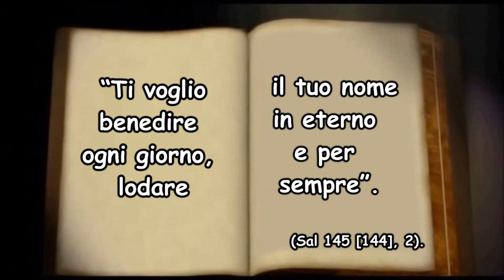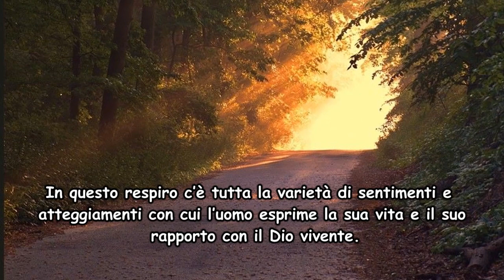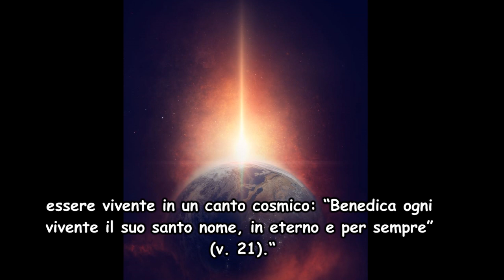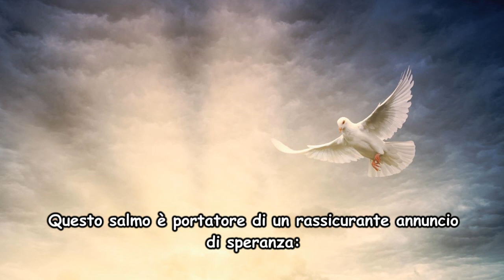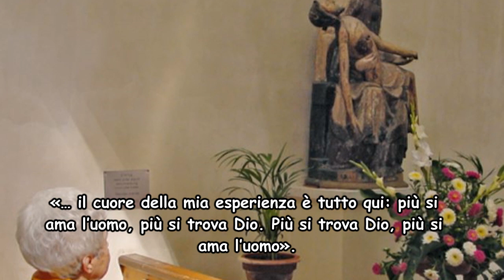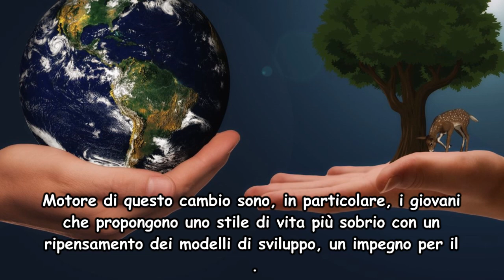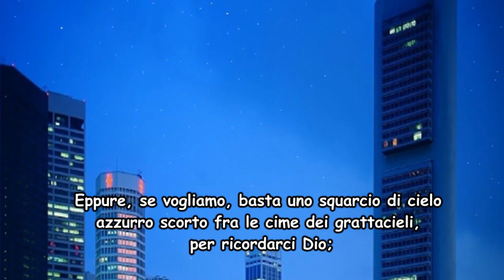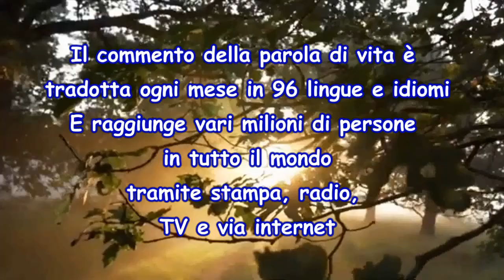PAROLA DI VITA SETTEMBRE 2023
A cura del Movimento dei Focolari